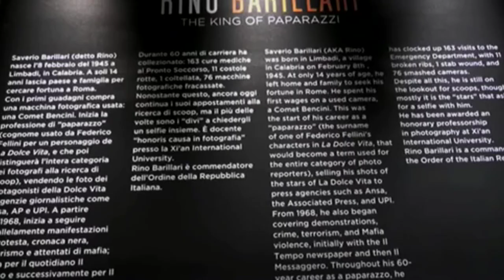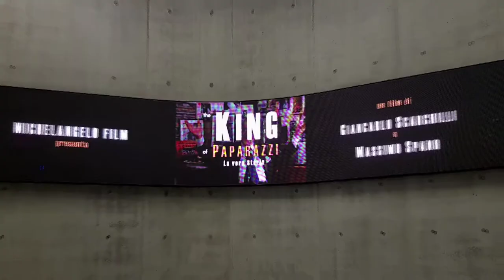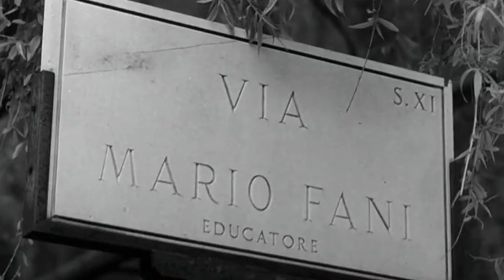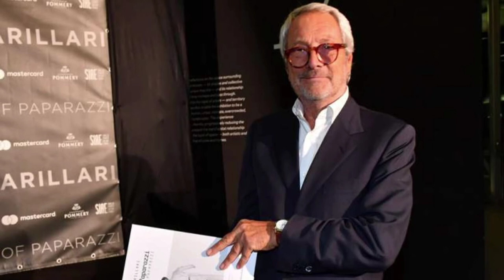Giancarlo Scarchilli presenta: Il king dei paparazzi Rino Barillari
La vera Storia di Rino Barillari il più grande paparazzo di tutti i tempi di Giancarlo Scarchilli